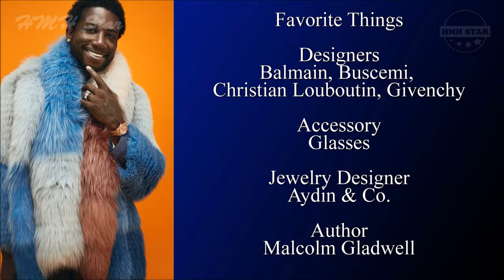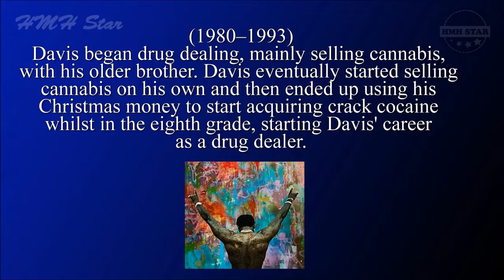Gucci Mane Net Worth and Biography